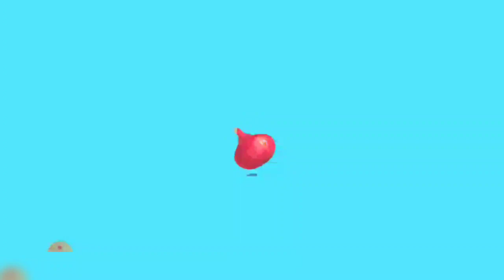BABYBUS ‼️ GAME BABYBUS RESTORAN PANDA KECIL MASAK MASAKAN BABYBUS BAHASA INDONESIA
babybus bahasa indonesia
babybus pabrik es krim
babybus membuat es krim
bayi panda
bayi panda lucu
merawat bayi panda
erland channel
kartun lucu
kartun indonesia
restoram panda kecil